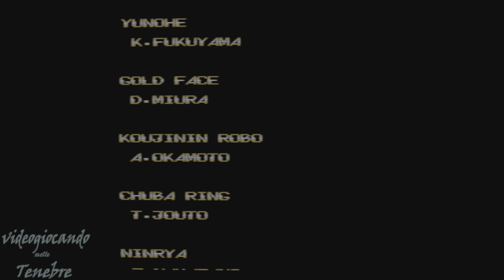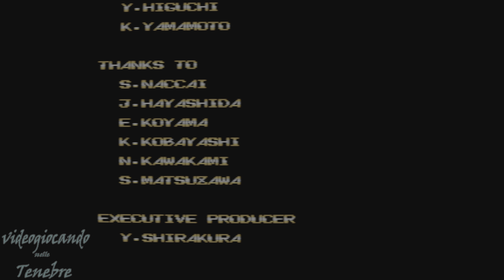Shockman 2 PS5 gameplay 4K - Ending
Grazie ai cheat è possibile completare il gioco senza problemi ed ecco quindi un gameplay in 4K da PlayStation 5 delle sequenze finali di questo ottimo platform adventure d'annata.